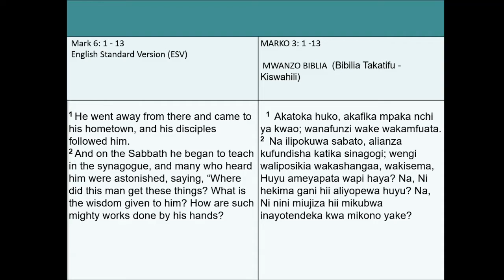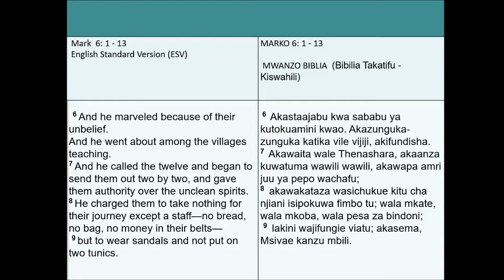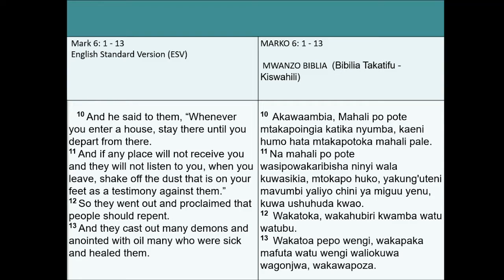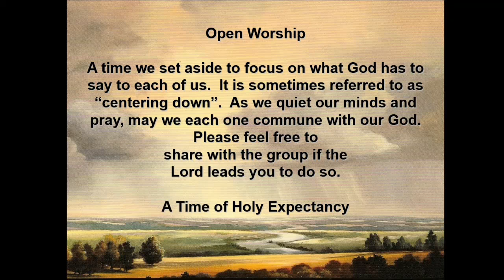07 04 2021 Sermon Only: Moving Beyond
Sermon: Moving Beyond

If you would like to help support the continued Ministry of Willow Creek Friends Church please consider donating online: